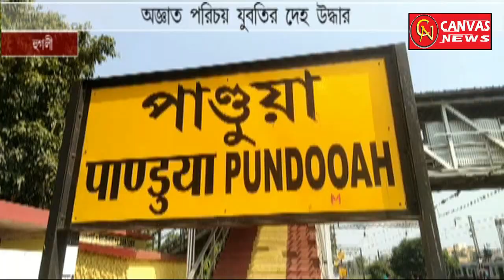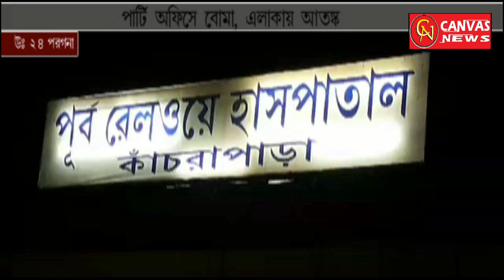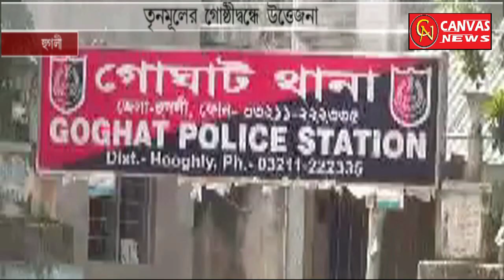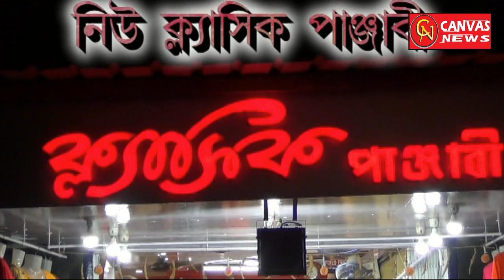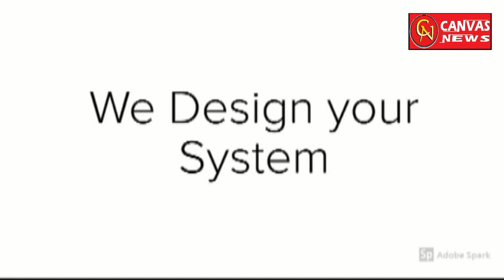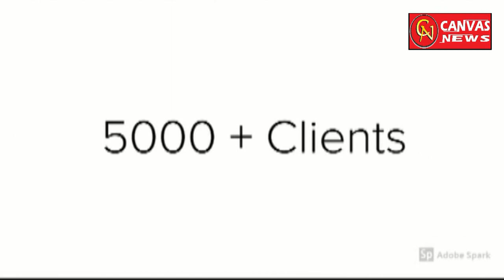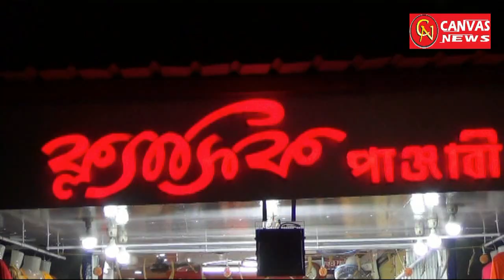CANVAS NEWS 23 10 2018